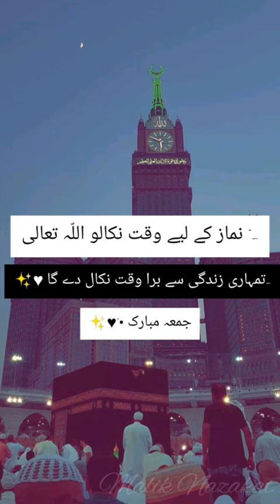2nd Jumma Mubarak WhatsApp Status | Beautiful Ramadan Ringtone